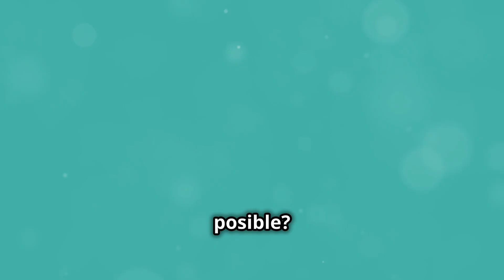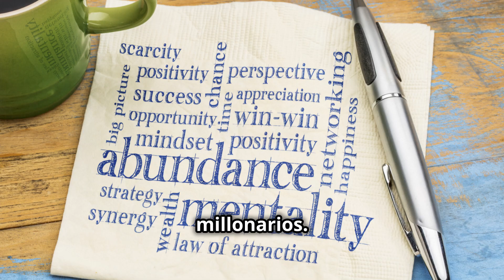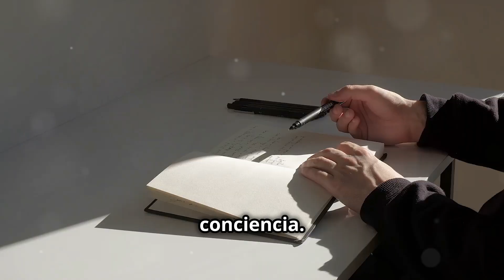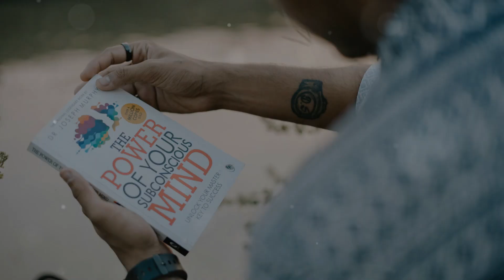Desbloquea la Mentalidad de MILLONARIO: Atrae Riqueza con Estos Simples Cambios 💸✨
¿Quieres atraer más riqueza a tu vida? 💰 Todo comienza con tu mentalidad. En este video, descubre cómo la mentalidad de crecimiento y la Ley de la Atracción pueden abrir oportunidades que nunca imaginaste. 🚀 Aprende cómo piensan los millonarios y cómo se enfocan en la abundancia, no en las limitaciones. ¡Empieza a cambiar tu mentalidad hoy y verás la diferencia! 🌱🔥